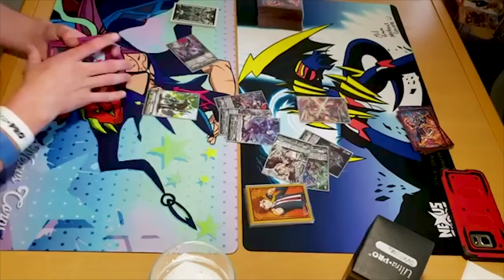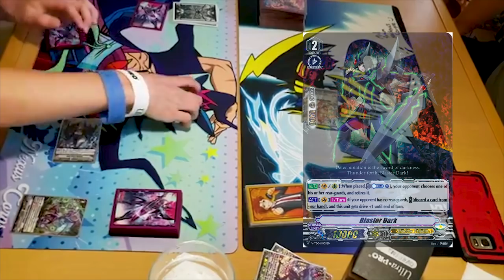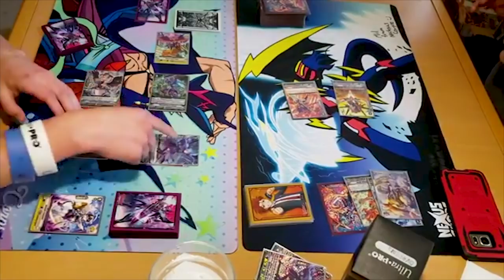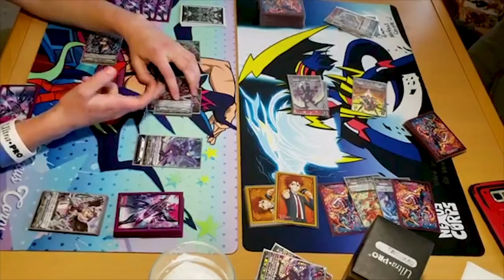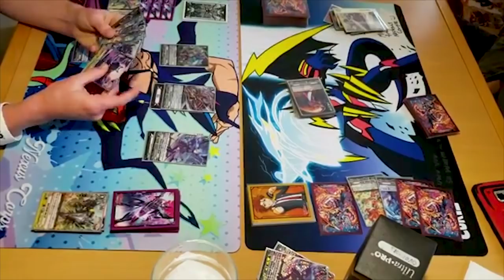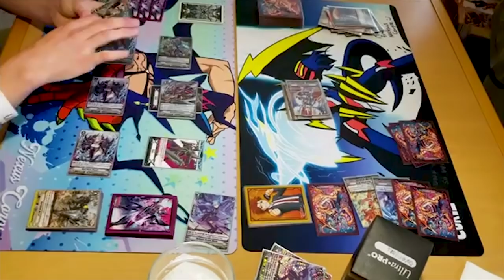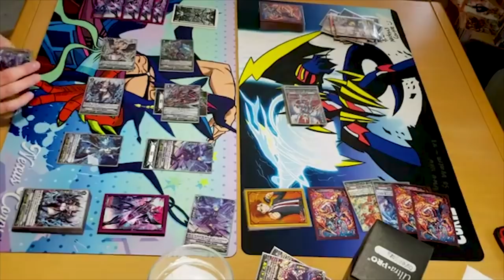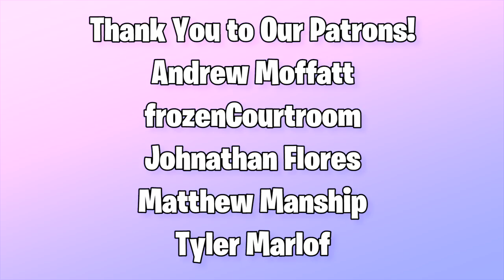Shadow Paladin (Gust Blaster) Vs. Kagero (Waterfall) GAME 2! | Standard | Cardfight!! Vanguard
Game 2 of Miles using Shadow Paladin Vs. Jose using Kagero, Enjoy!